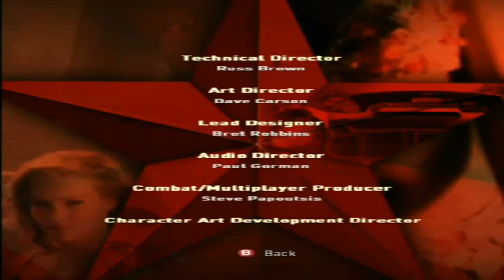007 From Russia with Love